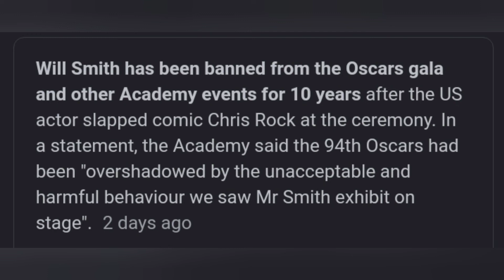WILL Smith Slapped Cris Rock Prison Case ???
Two of the biggest celebrities got in trouble
They get banned from the academy
 they cannot attend the Oscar for the next 10 years
will smcked rock very hardly
he is almost gonna fall
so on account of this will apologies to rock